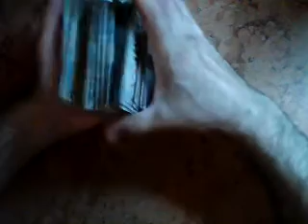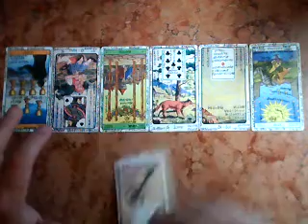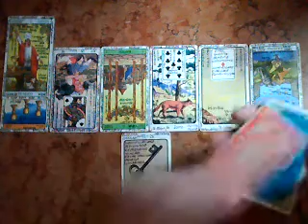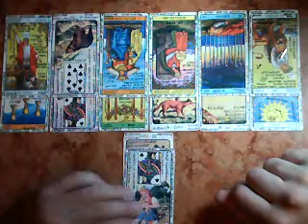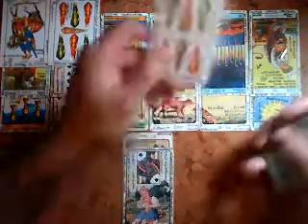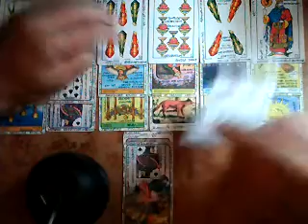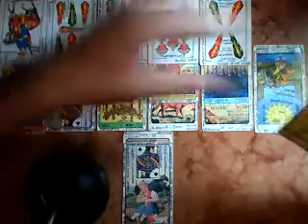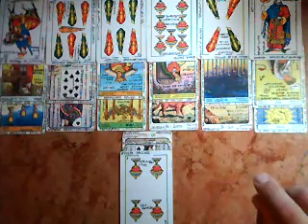Mujer Acuario SOLTERA- AMOR- Abril 2018 -Muy Simple Tarot